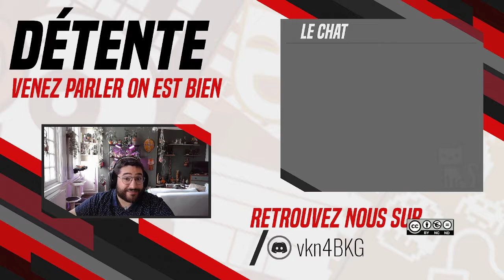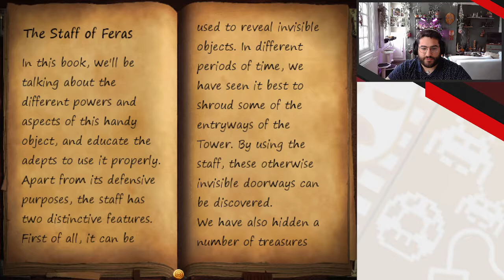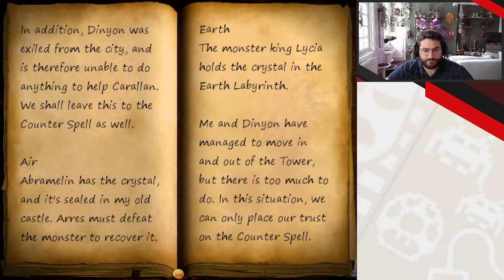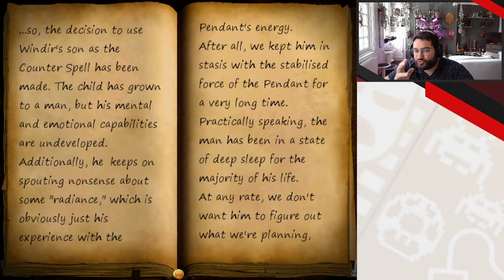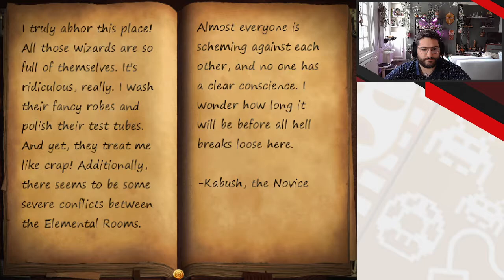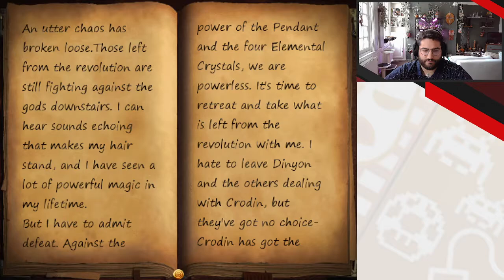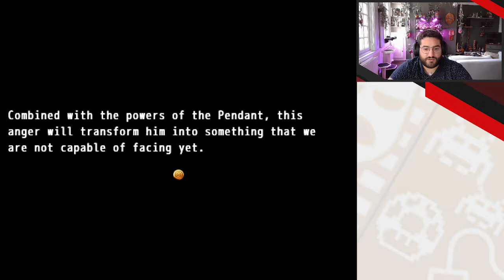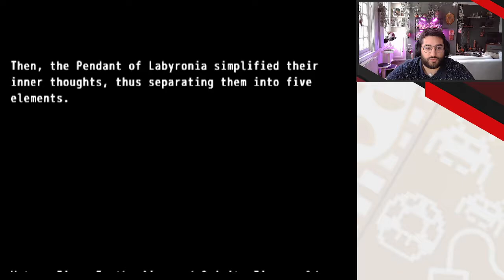The World of Labyrinths: Labyronia - 11 - Le Conseil des 4 Dieux